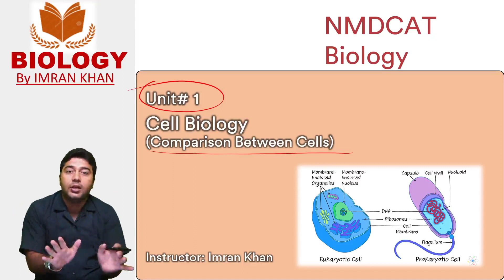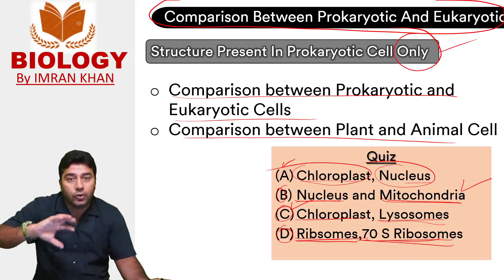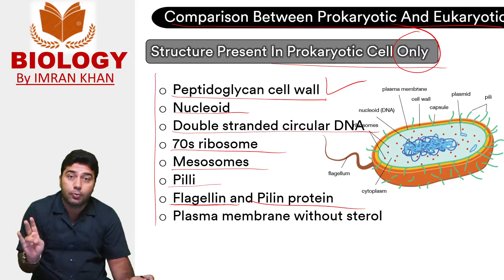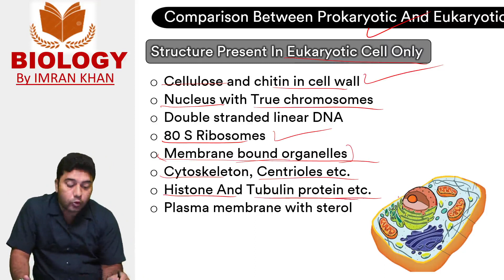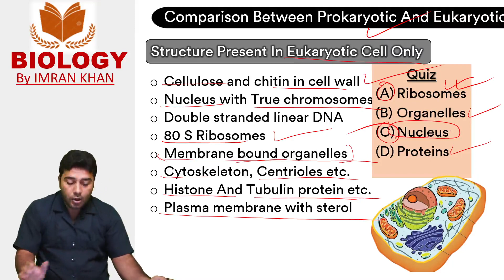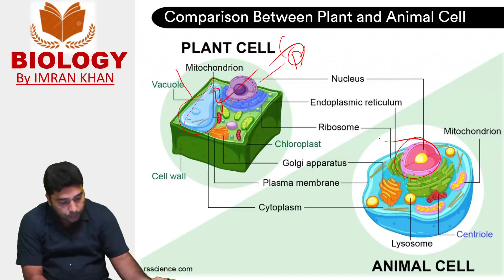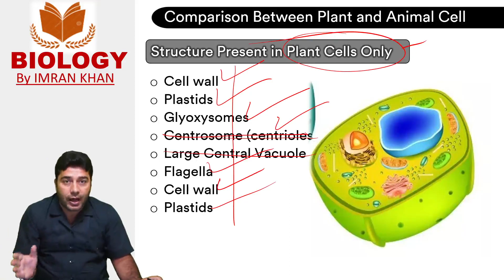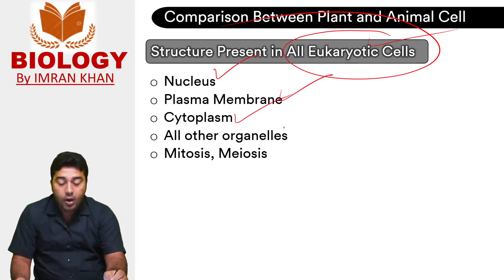Comparison Between Cells| NMDCAT, NUMS, PPSC, FPSC,NEET, FSC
 Comparison between Prokaryotic and Eukaryotic cells.
 Comparison between Plant and animal cell
 Structures and Organelles present in Prokaryotic cells only
 Structure and organelles present in Eukaryotic cell only.